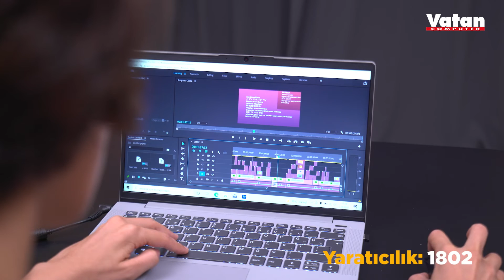Lenovo 82FE00K5TX Notebook İncelemesi - Vatan Bilgisayar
Lenovo 82FE00K5TX Notebook inceleme videosu ile karşınızdayız. İyi seyirler!

İntel Core İ5 1135G7
16 GB Ram
512 GB SSD
15.6" ekran